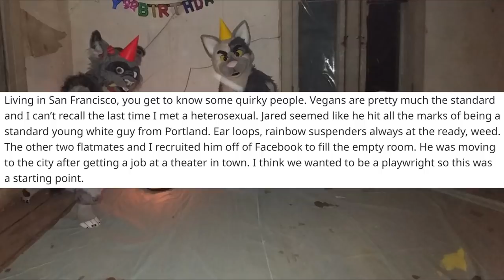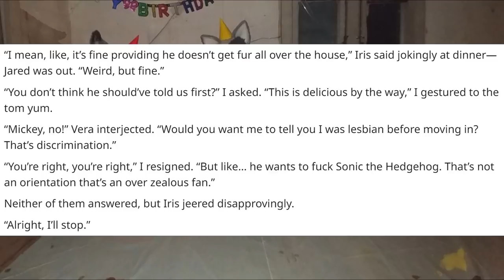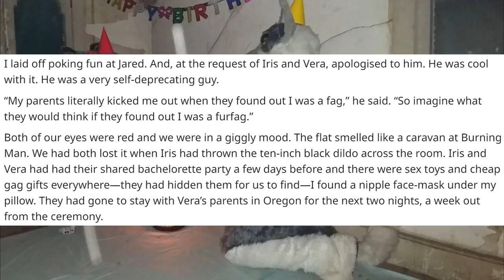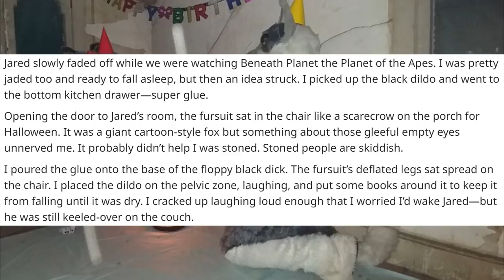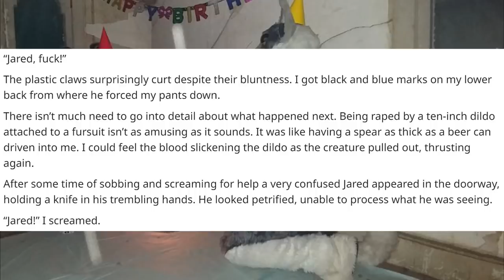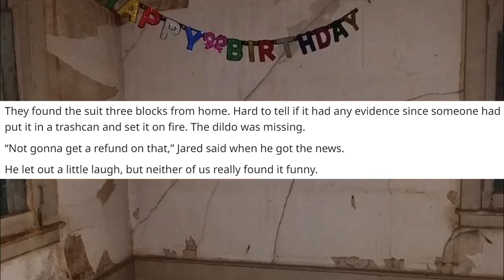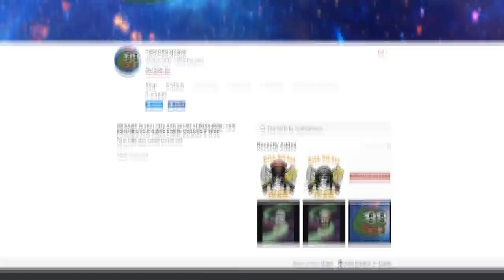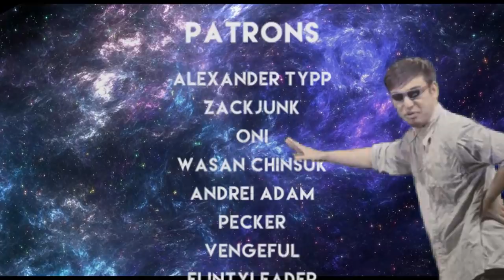The Tale Of Jared The Furry